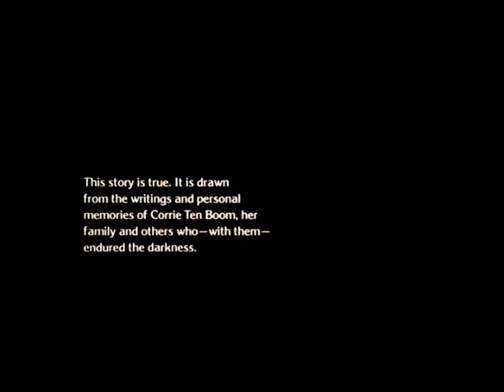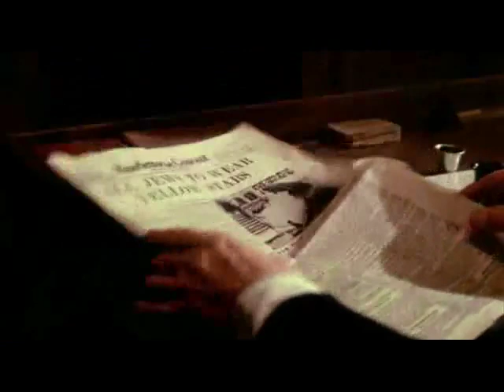The Hiding Place - (Part 1)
World Wide Pictures Copyright (1975).

Based on the autobiographical book by Corrie ten Boom recounting her and her family's experiences before and during their imprisonment in a Nazi concentration camp during the Holocaust in World War II.

Starring: Julie Harris and Jeannette Clift George.